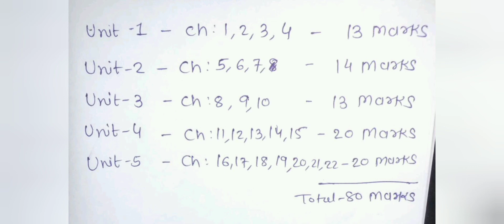CLASS 11 BIOLOGY PAPER BLUE PRINT 2022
video contain biology blue print for standard 11